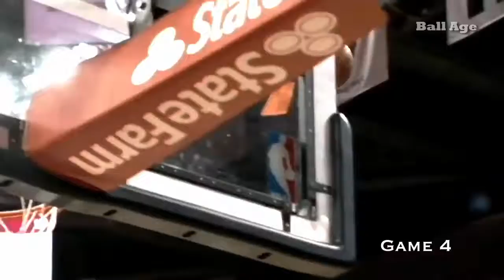Look back at the 2016 Finals between Cavaliers & Warriors - Warriors take a 3-1 series lead